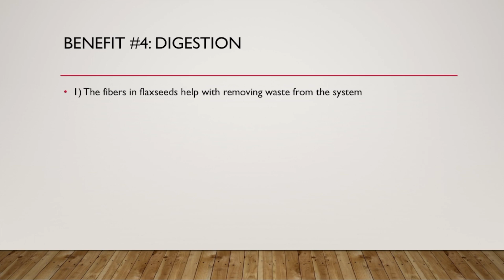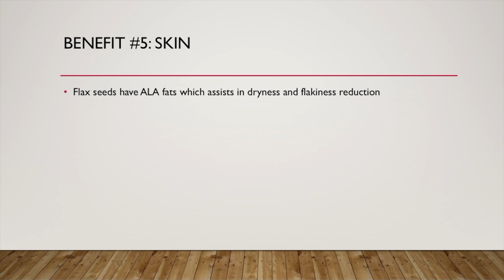5 Health Benefits of Flaxseeds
The information and content in this video is not a substitute for professional medical advice, diagnosis, or treatment. For any questions, concerns, or inquiries see your primary health care physician or a licensed health care provider. Never delay or hesitate to speak with a physician because of data provided in informational documents and videos.